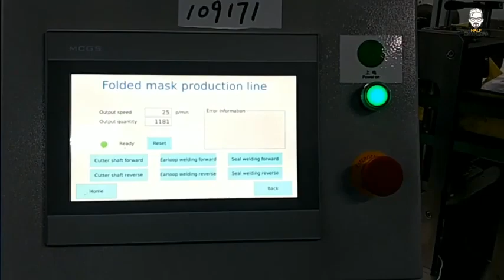richpeace n95 mask machine in india n95 mask making machine